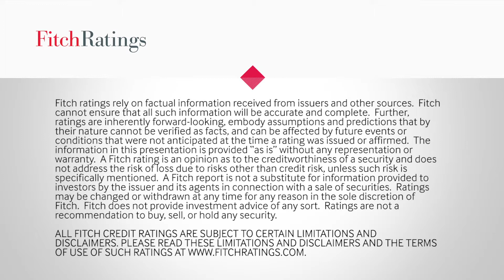FT-Fitch Global Banking Conference - A decade on from the Credit Crisis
James Longsdon discusses where are we a decade on from the credit crisis and late in the credit cycle looking at the position of banks from a capital perspective and regulatory developments at the FT-Fitch Global Banking Conference 2019.